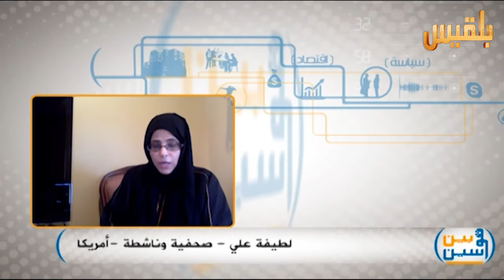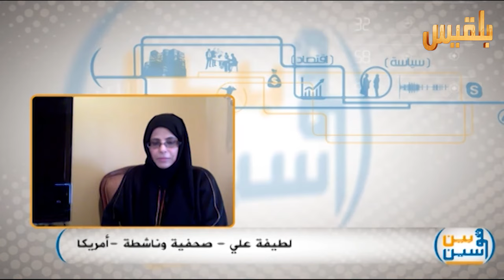ماهو مستقبل العملية السياسية في اليمن ؟ الحلقة الـ6 برنامج(بين قوسين)10-7-2015 | تقديم: بشير الحارثي